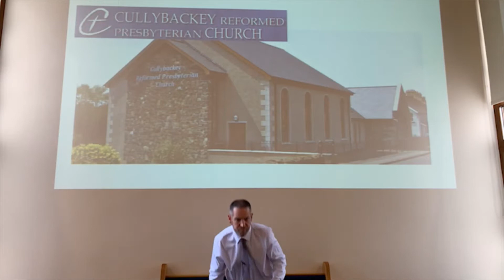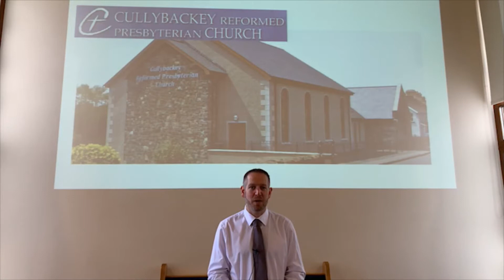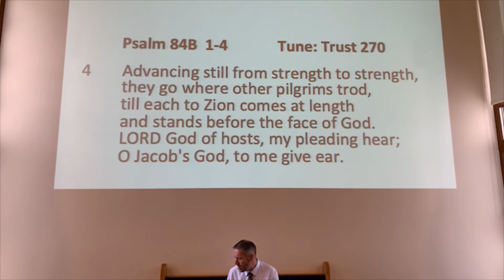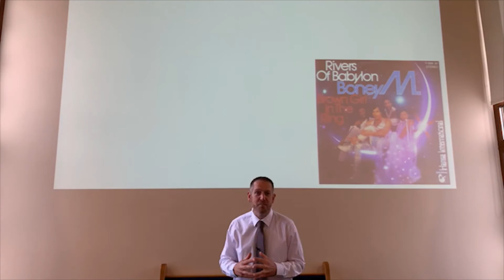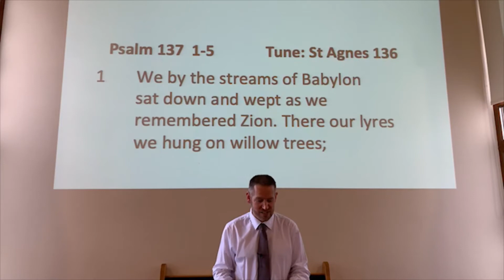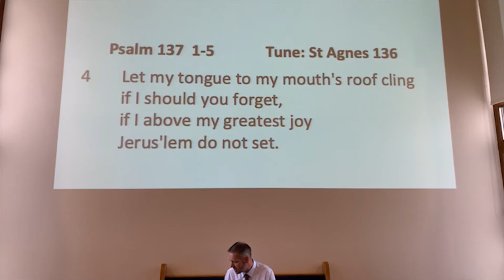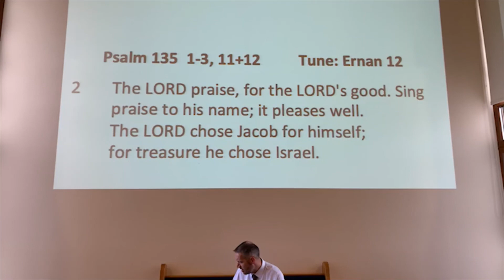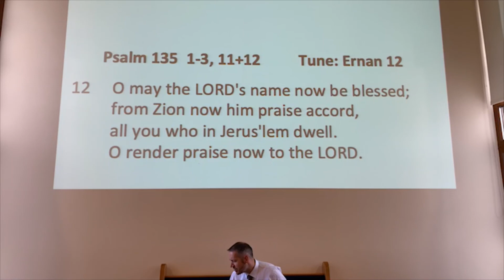26 July 2020 service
Cullybackey Reformed Presbyterian Church worship service